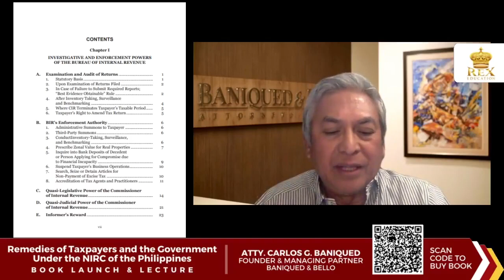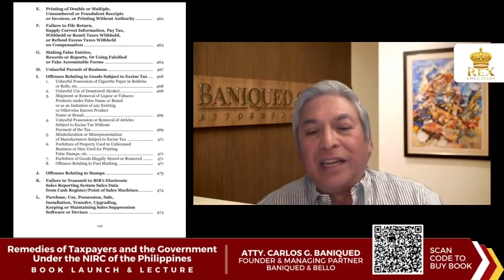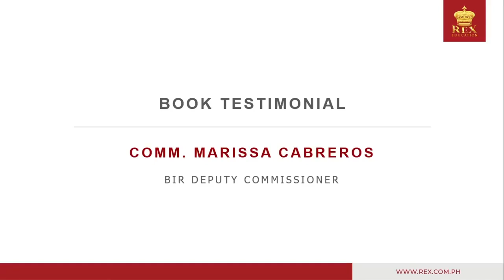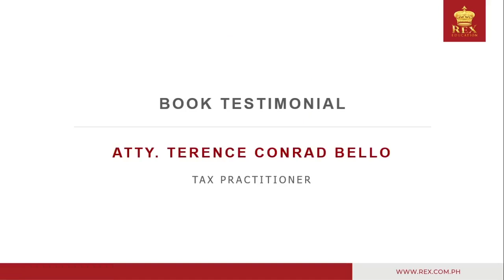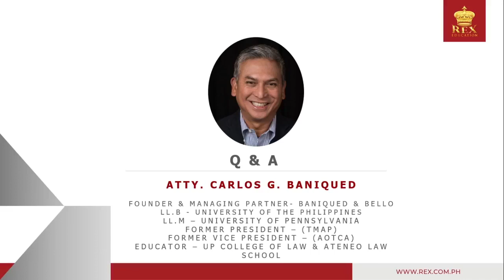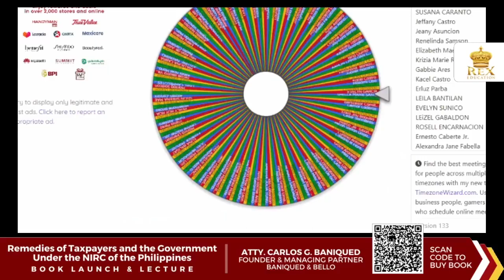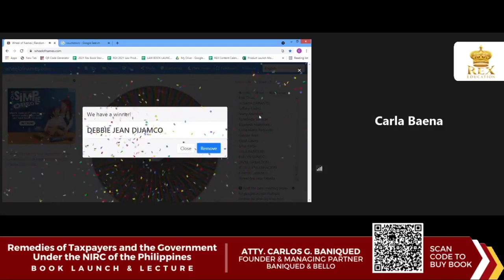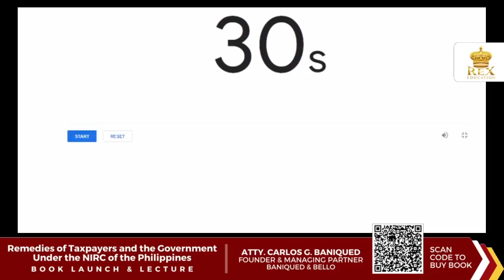Remedies of Taxpayers and the Government Under the NIRC of the Philippines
“Remedies of Taxpayers and the Government Under the NIRC of the Philippines” is new reference material that aims to guide not just law students but also tax practitioners, accountants, and businessmen on important tax matters such as taxpayers’ rights and tax remedies.
Catch more about this book with author Atty. Carlos Baniqued.

Rex Book Store is now available on Shopee Mall and LazMall📚

📝 Also check out The Manuel Store - Law Books at Shopee
(Your #1 Pasa-buy Service for Law Books)

🗂 Affordable School and Office Supplies are also available in this Shopee store